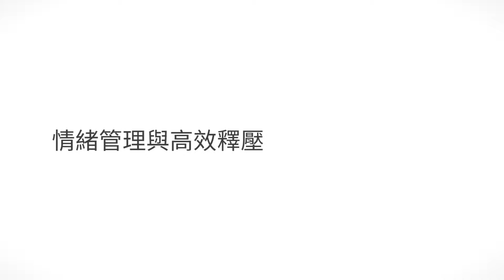情緒管理與高效釋壓